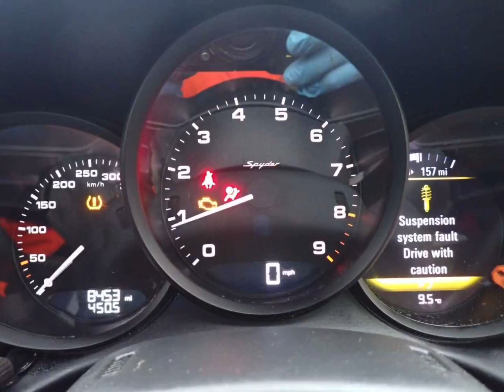Porsche 718 Boxster Spyder Damaged